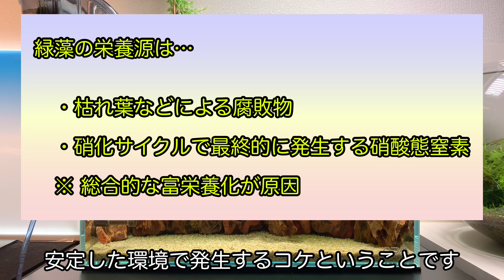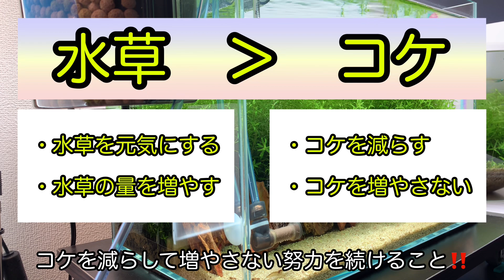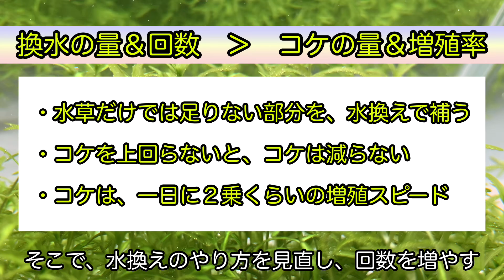【アクアリウム】水槽ガラス面のコケ対策には集中換水‼︎水換え苔取り掃除方法 水草水槽 初心者へ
アクアリウム水草水槽・メダカビオトープ…初心者上達ch

● 水草水槽でコケを出さない水換え方法

● 水槽掃除後すぐコケが生える原因と対策

● コケを減らす水換え方法

┴┬　アクアライフを盛り上げる動画配信、頑張ります💪

ポイントザクザク貯めるなら、やっぱり楽天市場

【ゆいパパの独り言】

ガラス面にコケが生えると、水槽内が見えなくなって、不快ですよね💦

以前、ガラス面のコケが酷くなってきている水槽があって、ガラス面も磨き上げて掃除したのに、2時間後にはガラス面が緑色に染まっていた時は、絶望感を感じました💦 本当にそんなことがあるんですよ😭

でも、そんな水槽もとことんコケを取り、毎日換水していると…少しずつ改善していき、1ヶ月かかったけど綺麗になりました。

水槽にコケが生えるのは、アクアリストへの最初の試練かもしれません。

コケを乗り越えると、ワンランク上の水槽管理が出来るようになってくるので、アクアリウムがますます楽しくなる時期‼️

コケにめげずに、コケを乗り越えたその先のキラキラ世界を目指して、頑張りましょう✨

もう一つだけ…このコケ対策のヒントを書いておきます♬

このガラス面のコケの栄養源は、窒素ですが…pHも重要な指標なので、チェックしてみてください👍

ここまで読んで頂き、ありがとうございます😊 コメント欄に感想等を気軽に書いてもらえると、観てくれたんだなぁ‼️と、嬉しくなっちゃいます😆

■＿ 動画目次

　　　　　00:00 オープニング
　　　　　00:35 コケ対策のチェックポイント
　　　　　02:45 ガラス面のコケ対策
　　　　　03:55 コケ対策の考え方
　　　　　05:27 水換えのやり方
　　　　　10:10 まとめ

■＿ 参考動画一覧